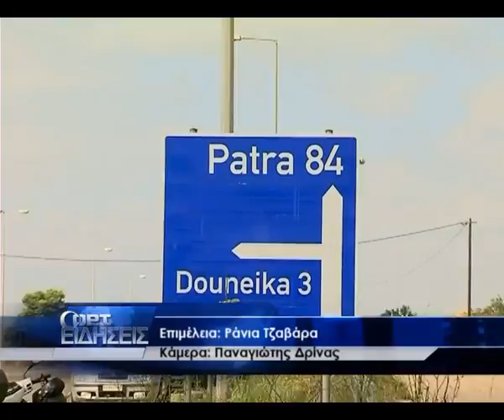Εκτροπή θανάτου στα Δουνέικα